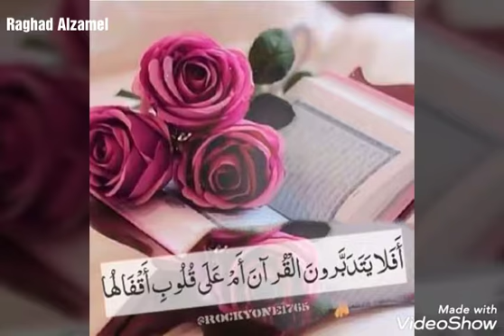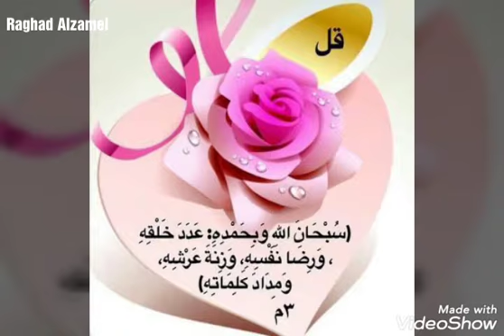نشيد انشا الله انشاءالله ☝️🤲